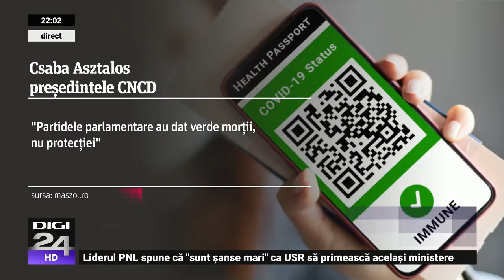Cristian Pîrvulescu: Cîțu mizează foarte mult pe faptul că cei de la USR vor face un pas înapoi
Președintele USR Dacian Cioloș a declarat miercuri, după primele discuții cu PNL, că sunt semnale că poate fi refăcută coaliția de guvernare. Acesta a precizat că liberalii trebuie să se decidă după ce vor discuta și cu PSD, însă din momentul în care iau o decizie, trebuie să discute doar cu USR și să renunțe la negocierile cu social democrații. Liderul USR spune că în acest stadiu PNL nu a venit cu o propunere de premier.